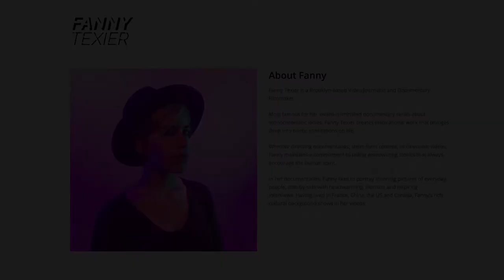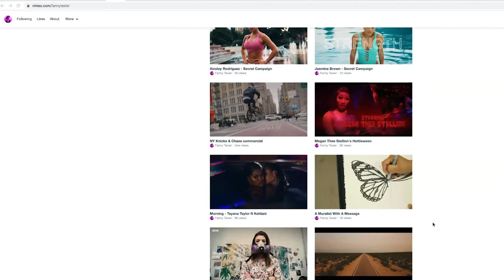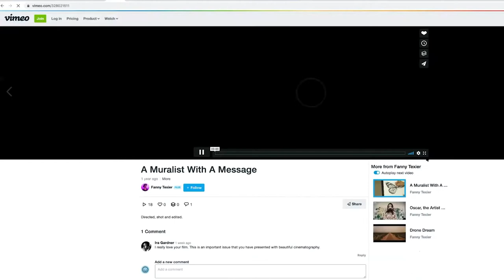FannyTexier Interview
In this video we meet Brooklyn based video journalist Fanny Texier.  She was a guest in my multimedia journalism class that I teach at Spokane Falls Community College.